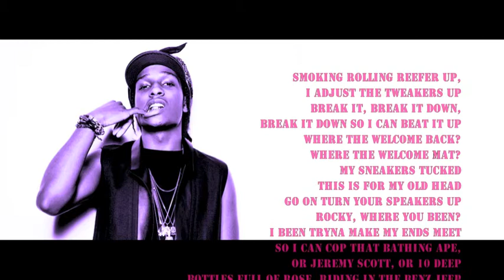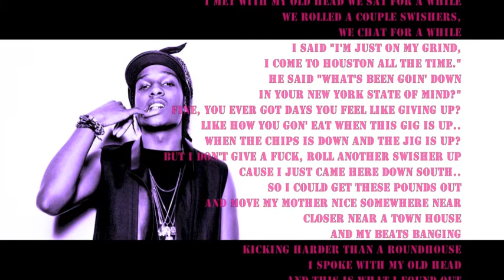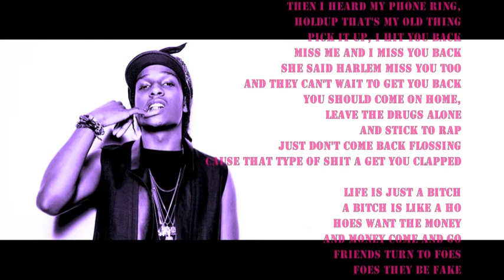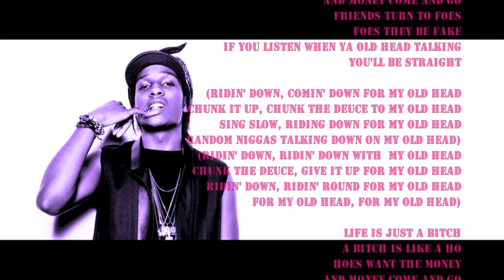ASAP Rocky - LIVELOVEA$AP "Houston Old Head" w/ LYRICS